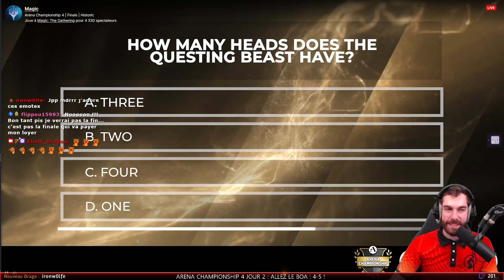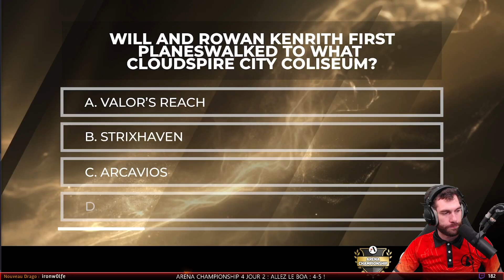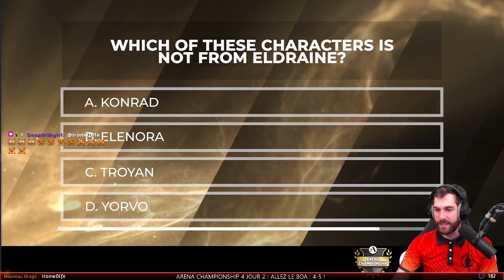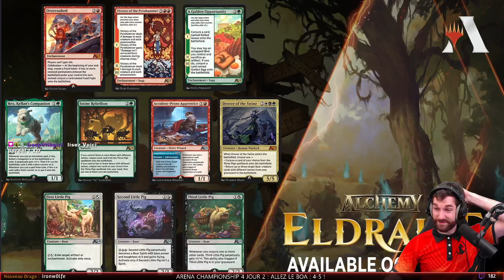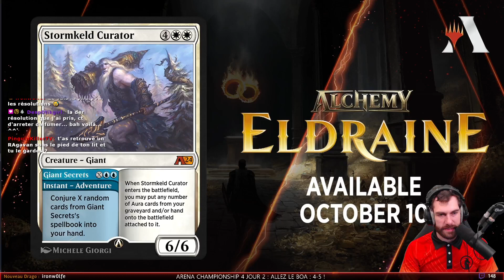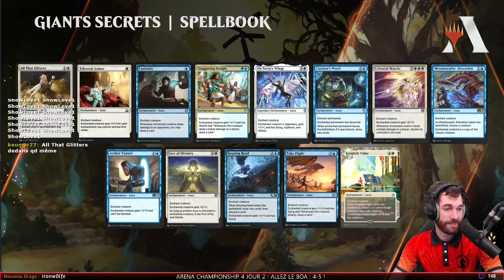ARENA CHAMPIONSHIP - FINALE - HISTORIC - IZZET Wizard vs DIMIR Controle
LIVE DU 8 OCTOBRE 2023

On commente les match en Français de l'Arena Championship 4 de MTG Arena du 7-8 Octobre.